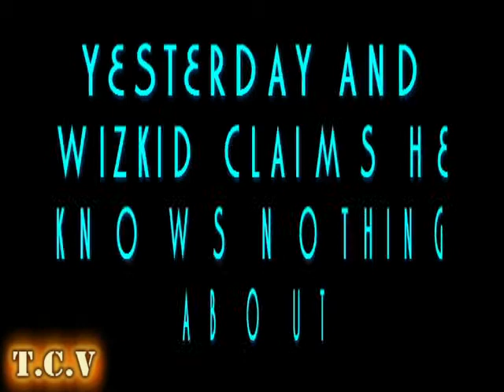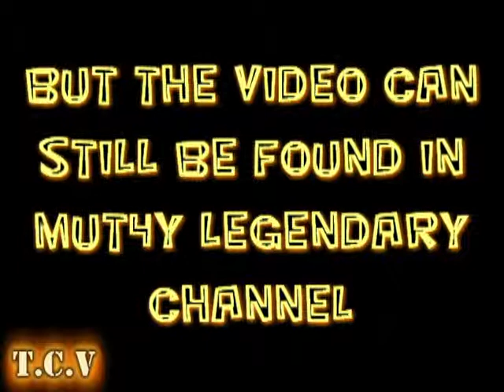Why Wizkid Video MANYA Was Removed From YouTube Exposed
The main reasons Wizkid video MANYA was removed from YouTube has exposed.